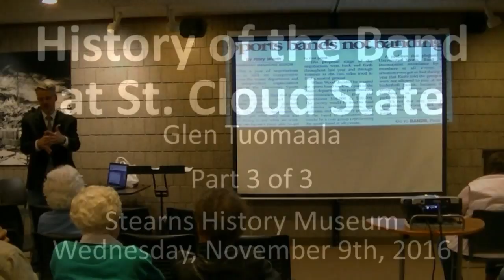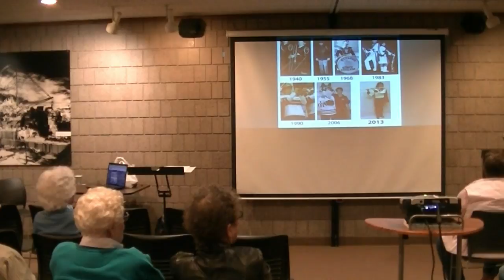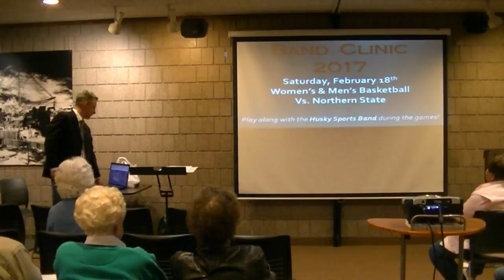History of the Band - Part Three 11-9-16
History of the band at St. Cloud State University presentation at Stearns History Museum on 11-9-16 by Glen Tuomaala.

Stearns History Museum
235 33rd Avenue South